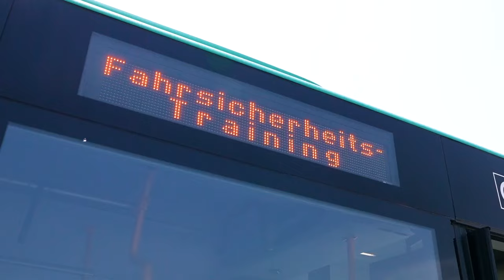Fahrsicherheitstraining von Busfahrer:innen der Graz Linien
Jeweils am Sonntag finden sich mehrere Busfahrer:innen der Graz Linien zum Fahrsicherheitstraining in Ludersdorf bei Gleisdorf ein.
Wie wird man Fahrer:in bei den Graz Linien?